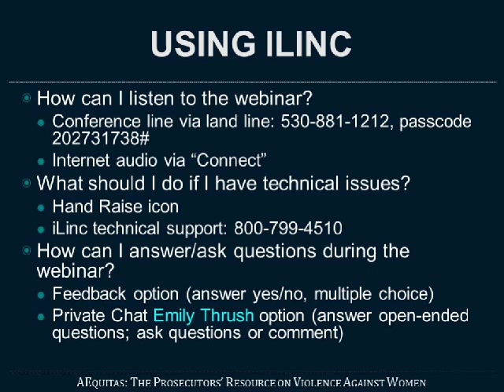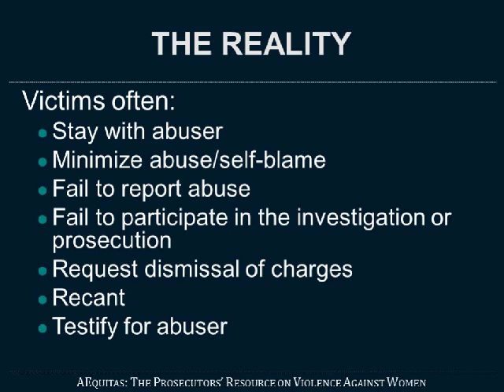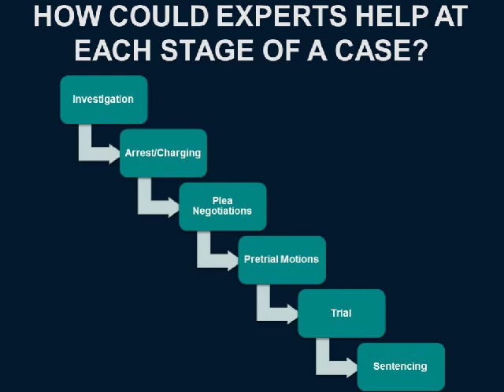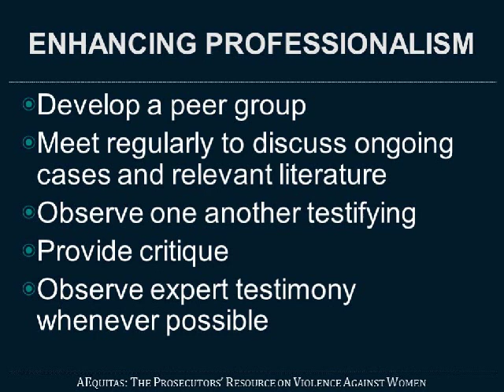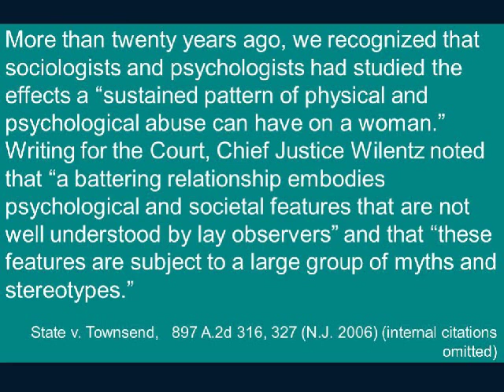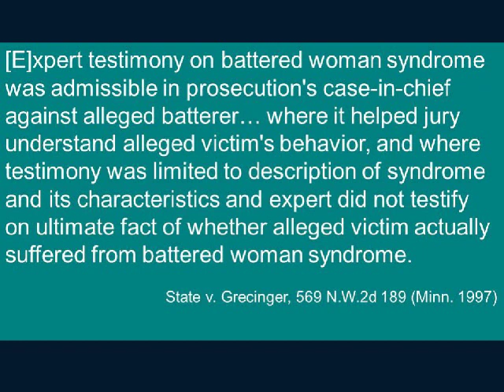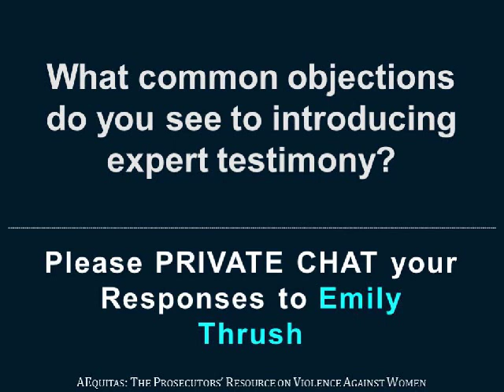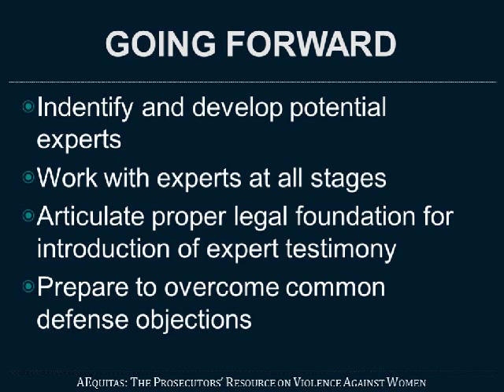Introducing Expert Testimony in Domestic Violence Cases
Presented by John Wilkinson, AEquitas Attorney Advisor

Public perceptions of how victims should respond to physical and emotional trauma often conflict with the way victims actually behave, and these misconceptions can severely affect the fact finders’ assessment of victim credibility and ultimate case outcome. Experienced professionals familiar with victim behavior understand that victims have individual responses to trauma that are often counterintuitive to public expectations, but may be unable or unsure of how to explain this to the jury. Introducing expert testimony to explain victim behavior is a way to dispel myths and assist the jury in making an informed decision based on the evidence.

This recording described common victim behaviors and dynamics in intimate partner violence cases, as well as their impact on fact finders' assessments of victim credibility. The presenter discussed the law related to the introduction of expert testimony by the prosecution to explain victim behavior and how to identify experts qualified to testify on this issue. The recording also highlighted the importance of deciding whether to introduce expert testimony in a case. In addition, it identified ways to work with experts to prepare a case for trial even if the testimony will not be introduced.